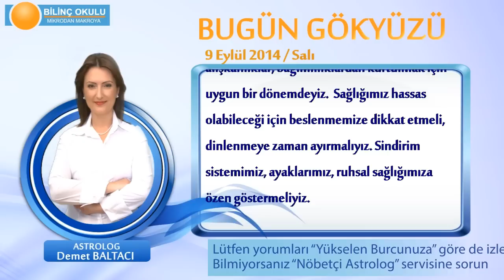YAY Burcu, GÜNLÜK Astroloji Yorumu,9 EYLÜL 2014, Astrolog DEMET BALTACI Bilinç Okulu